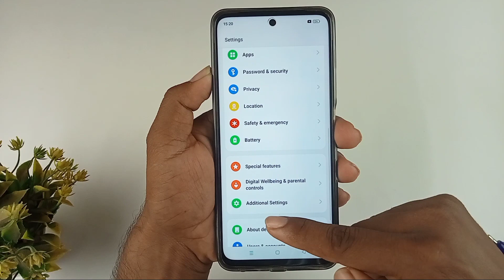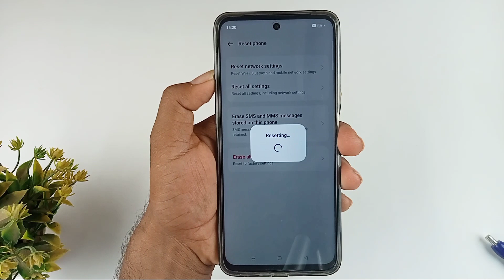Oppo a79 5g setting reset kaise kare /how to reset system setting oppo a79 /oppo a79 setting reset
Hello dosto aaj ki is video mein humne aapko bataya Oppo a79 5g mobile ki setting reset kaise kiya jata hai